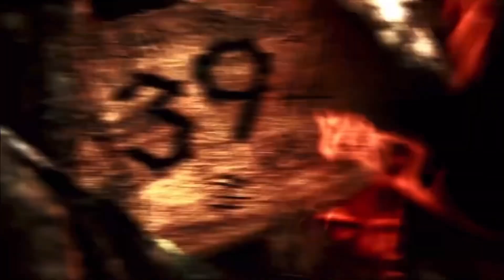Survivor Ultimate Heroes vs Villains (DualityDustman)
Next Intros:
Females (Audreeee!)
All Stars (Oney3281)